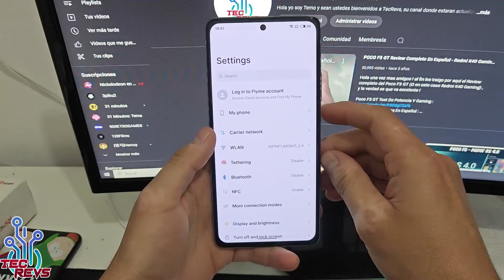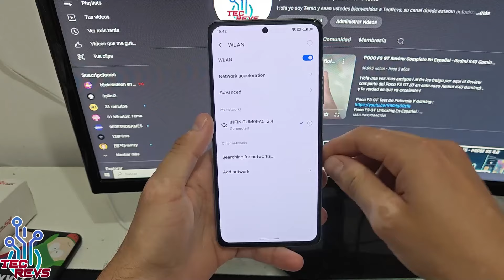Xiaomi 11T Pro - Flyme OS ! LA ROM DE MEIZU ! FLUIDA Y VISUALMENTE ATRACTIVA !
Hola amigos ! hoy les traigo la nueva ROM Flyme OS ! para el Xiaomi 11T Pro ! una ROM genial para el Xiaomi 11T Pro que va a funcionar genial y que tiene Android 14 !

ENLACES:

ENLACE DE LETY SHOPS PARA TENER DINERO POR HACER TUS COMPRAS

Tags